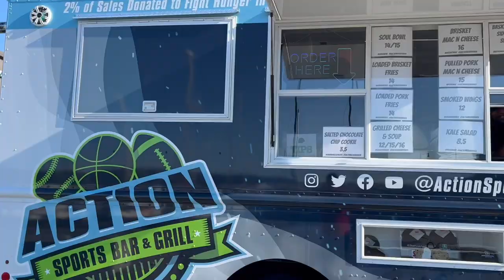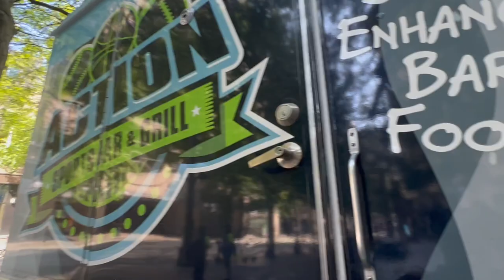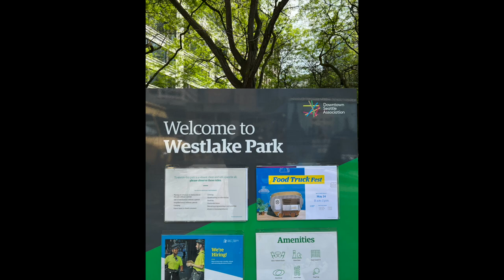Double service! Action Food Truck serving at Westlake and Magnuson parks in Seattle. DITL. HD 1080p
We needed $1500 on the day to meet our sales goal for the month. Only one way to get it...work! Two beautiful venues and a perfect day to be outside in the sun. Day in the life of a bar/restaurant/food truck owner. Food Truck Vlog. Restaurant Vlog

Action Sports Bar & Grill and the Action Food Trucks are located in Kent Washington. On our channel we will feature Action from the trucks, bar, and restaurant. Cooking, preparing, serving and having a good time. Special events, concerts, private parties, weddings, Seahawks games, and all of the other amazing opportunities that come our way might make a video. We love the hospitality industry, it's what we do. Our videos will show tips and tricks for those who want to start a food truck business or own a bar & grill. Our videos will also include DITL follows with bartenders, kitchen staff, hosts, managers and ownership. We are a family owned and family operated small business with an amazing staff, so we will be sure to show off our team. The addition of our new Action Food Trucks will expand catering operations and give us an opportunity to do some much needed feeding ministry within our community. Partnered with Serving Action Charitable Foundation we have donated almost 5000 free meals to those in need.